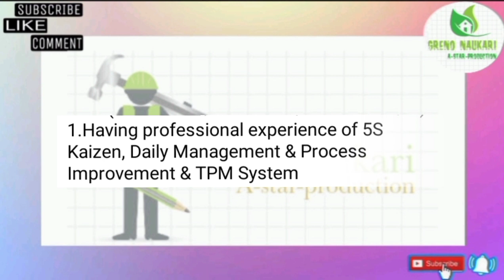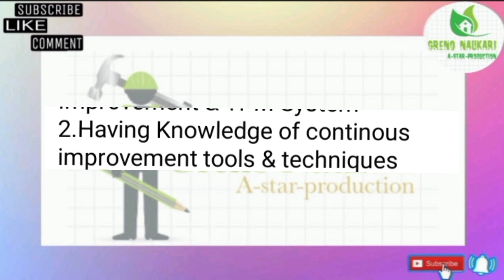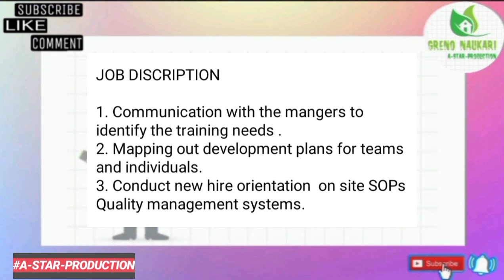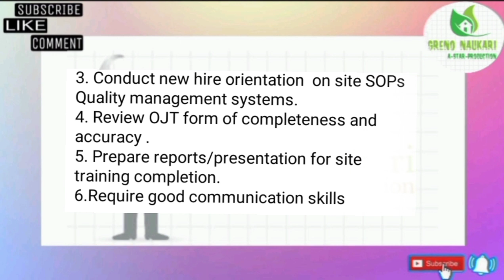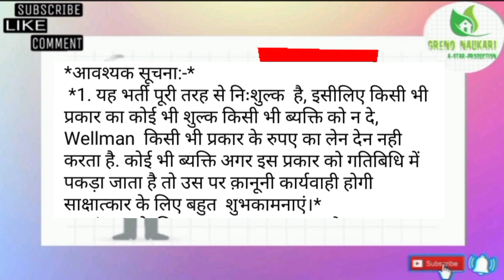||भर्ती है OPPO Company में||Wellman employee|| Greno Naukari|| Oppo company jobs updates ||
Dear कैंडिडेट,
आपको सूचित किया जाता है कि  भर्ती है Oppo Company में जिसकी जानकारी निन्मलिखित है...
Assistant Engineer ke liye
Department production

 Qualifications* :- *ITI Diploma , Btech Graduation*

 यह भर्ती पूरी तरह से निशुल्क है, इसीलिए किसी भी प्रकार का कोई भी शुल्क किसी भी ब्यक्ति को न दे,
 *Interested Candidates ये डॉक्यूमेंट साथ लेकर आये:-
1 - Resume
2 - Aadhar Card Copy
3 - photo 2
4- bank account ki photocopy

इंटरव्यू पता और अधिक जानकारी के लिए ये वीडियो पूरा देखे